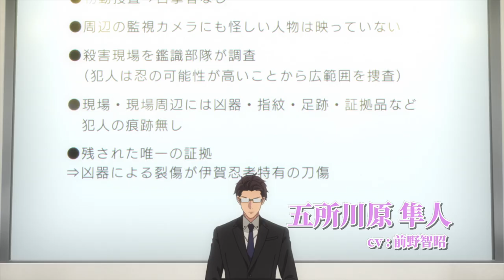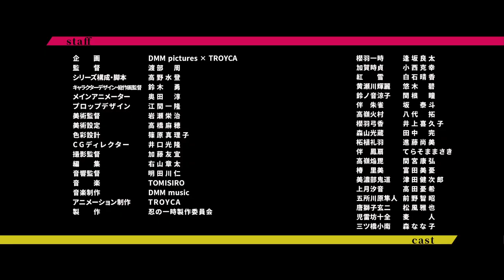TROYCA×DMM picturesオリジナルTVアニメ『忍の一時』スペシャルPV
TROYCA×DMM picturesオリジナルTVアニメ「忍の一時」
2022年10月よりTOKYO MX、BS朝日、AT-Xにて放送開始！

【ON AIR】
2022年10月より放送開始！
TOKYO MX：10月4日より毎週火曜23時～
BS朝日：10月7日より毎週金曜23時30分～
AT-X：10月4日より毎週火曜20時～
　　　リピート放送：毎週木曜8時～／毎週月曜14時～

【INTRODUCTION】
忍者は、存在しない。…と、我々は思っている。

仮に忍者が存在したところで、忍者はその姿を我々に晒すことはない。
だからこそ、忍者は『表向きには』存在しないのだ。

主人公、櫻羽一時は、我々と同じく忍者は存在しないと思っている、普通の男子。
彼には普通の、幸せで輝かしい日々が約束されている…はずだった。

ある日、一時は命を狙われ、それが甲賀忍者の仕業であると聞かされる。
なぜ一時は命を狙われたのか？　それは…彼が由緒正しき、伊賀忍者第１９代正当後継者だったからなのだ！
伊賀と甲賀は長年対立しており、甲賀は伊賀を侵略しようとしている。
一時が生きるためには…自らも忍者になるしかない！

こうして、誰も知らない忍者の世界に身を投じる一時。
一人前の忍者となるべく学び、戦い、苦難に立ち向かう。
だがそれは、一時が辿る過酷な運命の、ほんの序章でしかなかった…。

『アルドノア・ゼロ』『アイドリッシュセブン』のTROYCAが放つ、
先の読めないオリジナルニンジャアクション、2022年放送開始！

【STAFF】
企画：DMM pictures ×TROYCA
監督：渡部 周　（『アルドノア・ゼロ』『Re:CREATORS』『アイドリッシュセブン』演出）
シリーズ構成・脚本：高野水登　（映画『賭ケグルイ』、ドラマ・映画『映像研には手を出すな！』、ドラマ『真犯人フラグ』）
キャラクターデザイン・総作画監督：鈴木 勇　（『アイドリッシュセブン』『やがて君になる』作画監督）
メインアニメーター：奥田 淳
プロップデザイン：江間一隆
美術監督：岩瀬栄治
美術設定：高橋麻穂
色彩設計：篠原真理子
CGディレクター：井口光隆
撮影監督：加藤友宜
編集：右山章太
音響監督：明田川 仁
音楽：TOMISIRO　（『名探偵コナン ゼロの日常(ティータイム)』『マクロス⊿』『龍の歯医者』）
音楽制作：DMM music
アニメーション制作：TROYCA　（『アルドノア・ゼロ』『アイドリッシュセブン』『ロード・エルメロイⅡ世の事件簿』）
製作：忍の一時製作委員会

オープニングテーマ：ハンブレッダーズ「光」
エンディングテーマ：黒子首「おぼえたて」

【CAST】
櫻羽一時：逢坂良太
加賀時貞：小西克幸
紅雪：白石晴香
黄瀬川輝麗：悠木 碧
鈴ノ音涼子：関根 瞳
伴 朱雀：坂 泰斗
高嶺火村：八代 拓
櫻羽弓香：井上喜久子
森山光蔵：田中 完
柘植礼羽：進藤尚美
伴 鳳扇：てらそままさき
高嶺焔毘：間宮康弘
椿 里美：富田美憂
美濃部鬼道：津田健次郎
上月汐音：高田憂希
五所川原隼人：前野智昭
唐獅子玄二：松風雅也
児雷坊十全：麦人
三ツ橋小南：森なな子

©DMM・TROYCA/忍の一時製作委員会